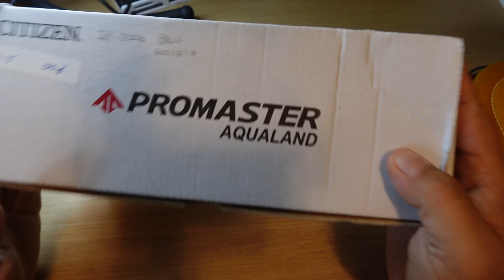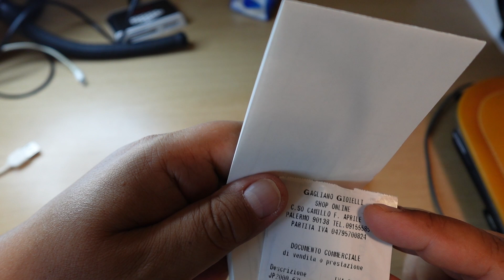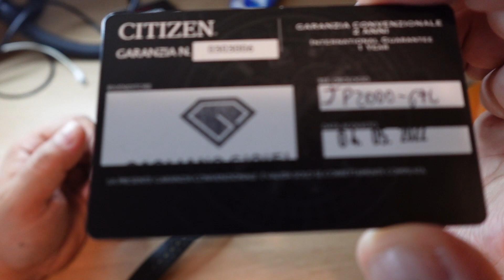UN UNBOXING DI UN DIVER... ICONICO